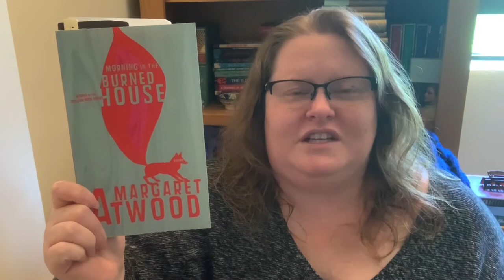Margaret Atwood - Ep. 29 - Morning In The Burned House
Mondays With Margaret Atwood - Ep. 29 - Morning In The Burned House
Reading Margaret Atwood from November 9, 2020 - November 1, 2021.

//READING SCHEDULE TO END OF AUGUST//
DATE                       TITLE
1. Nov 9/20  The Circle Game (1964) ✏️
2. Nov 16/20  Speeches for Dr. Frankenstein (1966) ✏️
3. Nov 23/20  The Animals in That Country (1968) ✏️
4. Nov 30/20  The Edible Woman (1969) 📚
5. Dec 7/20  The Journals of Susanna Moodie (1970) ✏️
6. Dec 14/20  Procedures for Underground (1970) ✏️
7. Dec 21/20  Power Politics (1971) ✏️
8. Dec 28/20  Surfacing (1972) 📚

2021
9. Jan 4/21  Survival: A Thematic Guide to Canadian Literature (1972) 📖
10. Jan 11/21  You Are Happy (1974) ✏️
11. Jan 18/21  Lady Oracle (1976) 📚
12. Jan 25/21  Dancing Girls (1977) ✍🏻
13. Feb 01/21   Days of the Rebels (1977) 📖
14. Feb 08/21  Two Headed Poems (1978) ✏️
15. Feb 15/21  Life Before Man (1979) 📚
16. Feb 22/21  Up In The Tree (1978); Anna's Pet (1980); For The Birds (1990) 👶🏻
17. Mar 01/21  Bodily Harm (1981) 📚
18. Mar 08/21 True Stories (1981)  ✏️
19. Mar 15/21  Second Words (1982) 📖
20. Mar 22/21 Murder In The Dark (1983) ✍🏻
21. Mar 29/21 Bluebeard's Egg (1983) ✍🏻
22. Apr 05/21 Interlunar (1984) ✏️
23. Apr 12/21 The Handmaid's Tale (1985) 📚
25. Apr 26/21 Cat's Eye (1988) 📚
26. May 03/21 Wilderness Tips (1991) ✍🏻
27. May 10/21 Good Bones (1992) ✍🏻
28.May 17/21 The Robber Bride (1993) 📚
29. May 24/21 Morning In The Burned House (1995) ✏️
30. May 31/21 Strange Things: The Malevolent North in Canadian Literature (1995) 📖
31. June 07/21  Princess Prunella (1995) and A Trio of Tolerable Tales (Rude Ramsay and the Roaring Radishes 2003, Bashful Bob and Doleful Dorinda 2004, Wandering Wenda and Widow Wallop's Wunderground Washery 2011)  👶🏻
32. June 14/21  Alias Grace (1996)  📚
33. June 21/21  The Blind Assassin (2000)  📚
34. June 28/21  On Writers and Writing or Negotiating With The Dead (2002)  📖
35. July 5/21  Oryx and Crake (2003) 📚
36. July 12/21  Moving Targets: Writing With Intent 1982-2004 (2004) 📖
37. July 19/21  Bottle (2004) ✍🏻
38. July 26/21  The Penelopiad (2005)  📚
39. August 02/21  Curious Pursuits, Occasional Writing (2005) 📖
40. August 09/21  The Tent (2006)  ✍🏻
41. August 16/21  Moral Disorder (2006) ✍🏻
42. August 23/21  The Door (2007) ✏️
43. August 30/21  Payback: Debt and the Shadow Side of Wealth (2008) 📖

Poetry ✏️   Novel 📚  Non-Fiction 📖  Short Fiction ✍🏻  Children 👶🏻 Graphic Novel 🐻